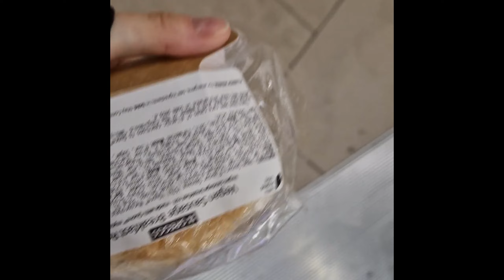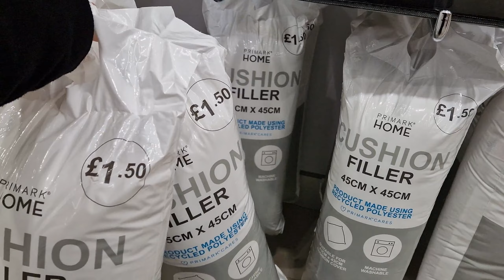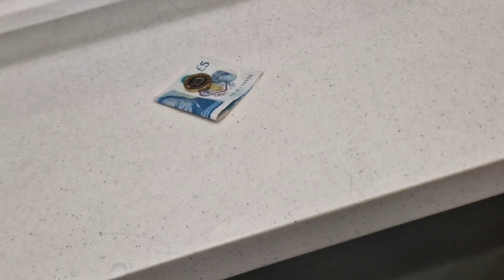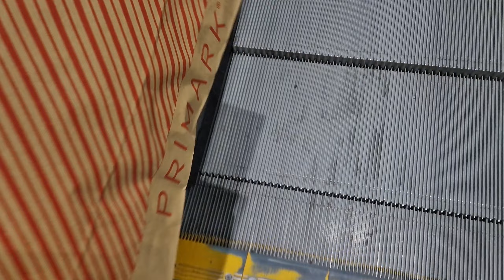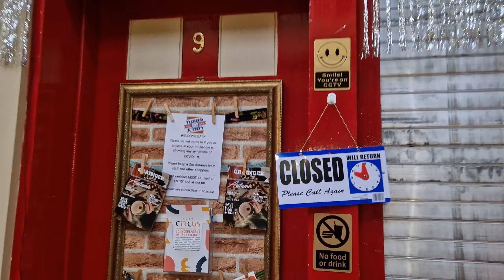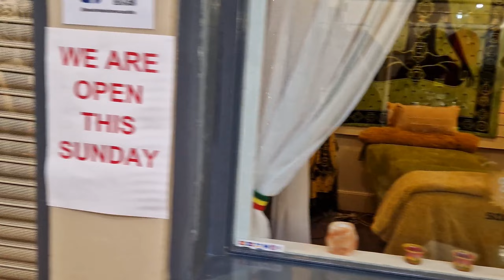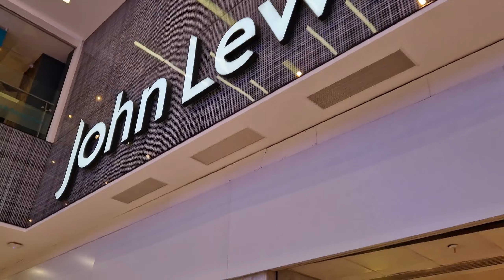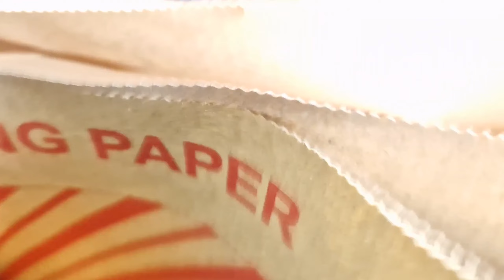#75 | The melody of the city | Loneliness | Newcastle Upon Tyne | ASMR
Jestem też na ETSY

Cały czas Allan potrzebuje naszej pomocy:
ALLAN
LINK DO ZBÓRKI :